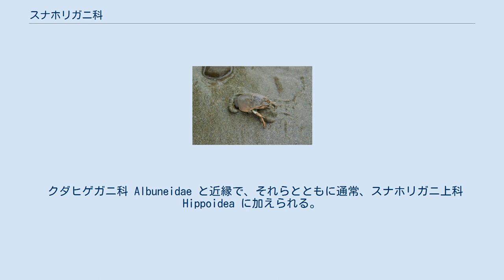スナホリガニ科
スナホリガニ科（砂掘蟹科、Hippidae）は、十脚目の甲殻類の科の一つである。
 クダヒゲガニ科 Albuneidae と近縁で、それらとともに通常、スナホリガニ上科 Hippoidea に加えられる。
スナホリガニ科は3つの属 Emerita属 Emerita, スナホリガニ属 Hippa, Mastigochirus属 Mastigochirus からなる。
これらは砂に潜り、北極と南極を除く世界中で見られる。
 日本沿岸では、すべてスナホリガニ属に属する3種、スナホリガニ Hippa marmorata (Hombron & Jacquinot, 1846)・ハマスナホリガニ H. truncatifrons (Miers, 1878)・ミナミスナホリガニ H. adactyla (Fabricius, 1787) が記録されている。
 方言名として、琉球方言（琉球語）でのカーミーグァーがある。
これは体が楕円形で亀（カーミー）に似ているうえに小さいことから指小辞の“グァー”を付けてこう呼ばれているということである。
またはスナガメとも。
 英語圏では、一般に“sand flea（スナノミ）”または“sand crab（スナガニ）”あるいは“mole crab（モグラガニ）”として知られている。